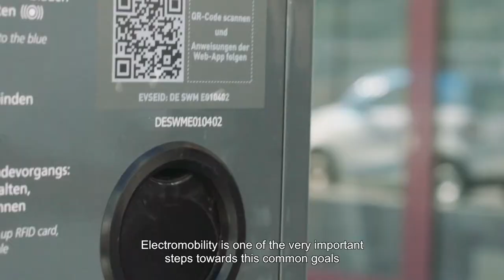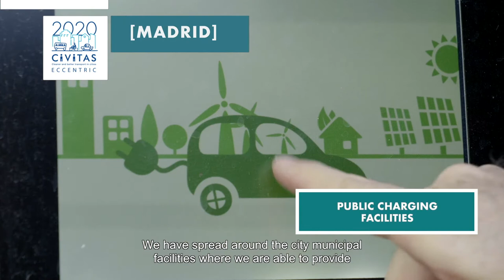CIVITAS ECCENTRIC - Clean Vehicles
In the CIVITAS ECCENTRIC project (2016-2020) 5 European cities pilot, test and implement innovative solutions to further developing sustainable mobility in peripheral areas outside the urban centres, developing clean and efficient urban freight logistics and developing Mobility as  Service.

In the thematic area Clean Vehicles,  the cities tested and piloted different innovative solutions on uptake and introduction of clean vehicles.